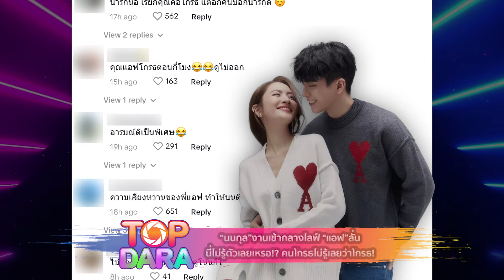“นนกุล”งานเข้ากลางไลฟ์ “แอฟ”กอดอก นี่ไม่รู้ตัวเลยเหรอ ช็อตฟีลคนโกรธไม่รู้เลยว่าโกรธ | TOP DARA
ไม่ต้องเรียกว่า "แฟน" แต่การกระทำนั้นชัดเจนตะโกนแบบมากๆ สำหรับ“แอฟ ทักษอร - นนกุล”ที่ทั้งคู่มักมีโมเม้นต์หยอดความหวานบ่อยๆ ซึ่งล่าสุด “แอฟ”และ”นนกุล”ก็ได้มาไลฟ์คู่กันบน TikTok เผยให้เห็นโมเมนต์ฟิน ๆ น่ารักที่ทำเอาใจฟูมาก ๆ